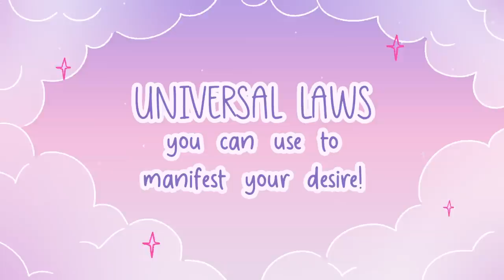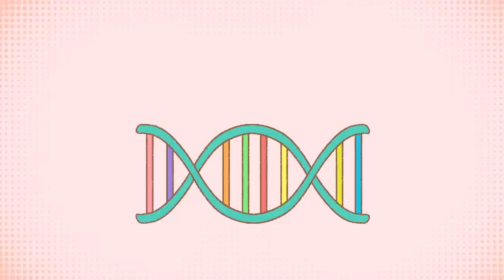Manifest Your Desire With These Common Universal Laws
Today, we are embarking on a unique journey that ventures beyond our usual topics. Why, you may ask? Well, the truth is, we believe that understanding and harnessing the power of manifestation can be a game-changer in our lives. It offers us the opportunity to unlock our full potential, tap into our deepest desires, and create the reality we truly want. By exploring these universal laws, we open doors to immense personal growth, abundance, and fulfillment.

In this video, we will talk about how you can manifest your desires through the power of common universal laws, such as The Law of Attraction, The Law of Intention, The Law of Vibration and The Law of Action.

Whether you seek love, success, abundance, or fulfillment, these universal laws can serve as your guiding light. So, are you ready to step outside the boundaries of our usual discussions? Don't miss out on this transformative journey!

Want more spiritual content? We also made a video on the signs you have an unexplainable connection with someone

Writer: Clarisse Delos Reyes
Editor: Rida Batool
Script Manager: Kelly Soong
Animator: Stephanie C
Production Assistant: Thomas Kang
Youtube Manager: Cindy Cheong

REFERENCES
Hicks, E. (2006). The Law of Attraction: The Basics of the Teachings of Abraham. Hay House, Inc.

Lipton, B. (2016). The Honeymoon Effect: The Science of Creating Heaven on Earth. Hay House, Inc.

Chopra, D. (2012). The Law of Intention and Desire. The Chopra Center.

Chopra, D. (1993). Ageless body, timeless mind: The quantum alternative to growing old. Harmony.